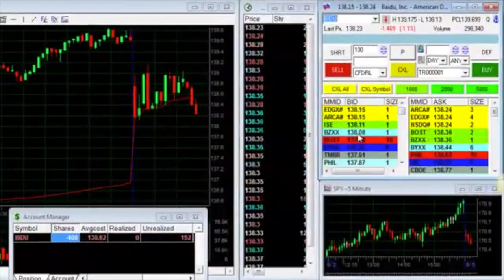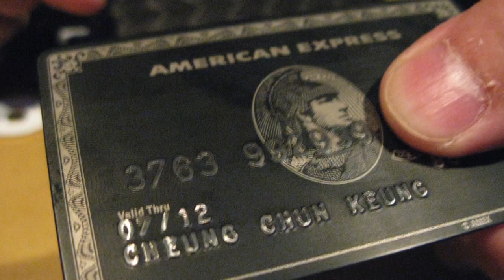Dinero a la vista - 22 de enero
La información financiera más relevante del jueves 22 de enero.